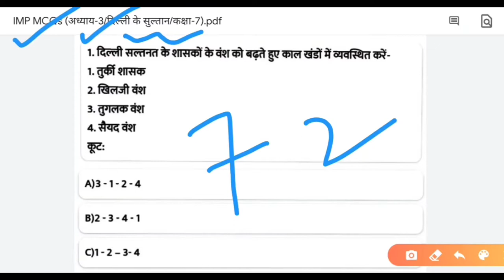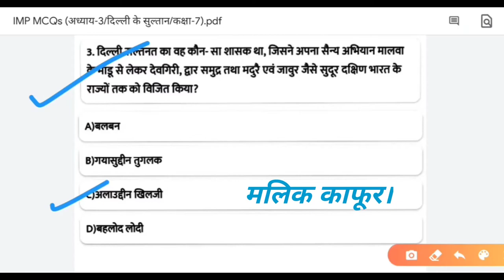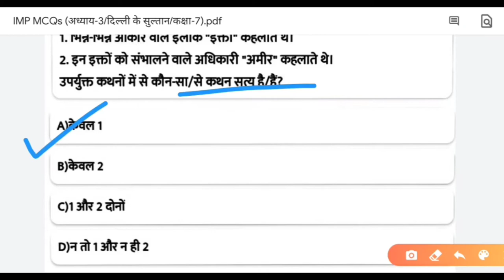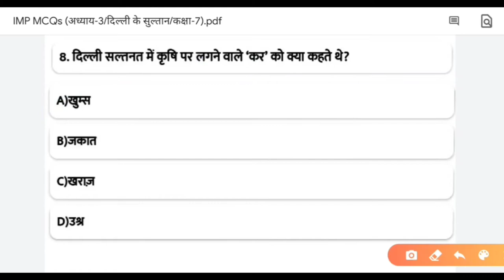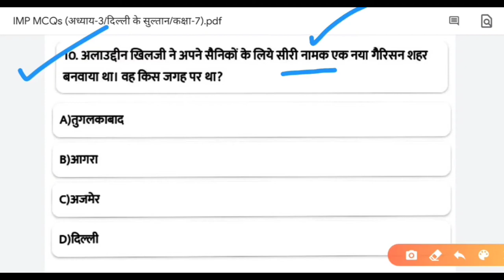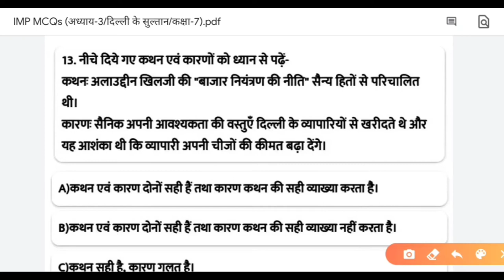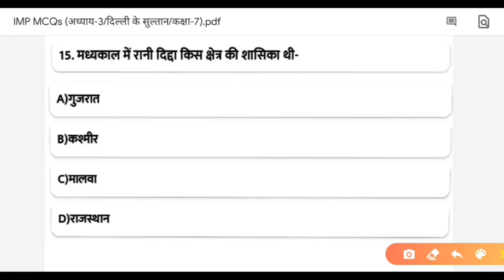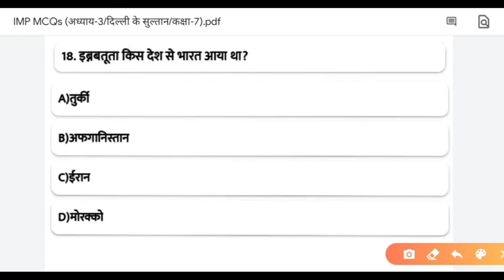अध्याय-3/दिल्ली के सुल्तान/कक्षा-7/इतिहास/𝐒𝐮𝐜𝐜𝐞𝐬𝐬 𝟒𝟏/𝐈𝐌𝐏 𝐌𝐂𝐐𝐬 𝐟𝐨𝐫 𝐂𝐥𝐚𝐬𝐬 𝟕 𝐢𝐧 𝐇𝐢𝐧𝐝𝐢/𝐍𝐂𝐄𝐑𝐓𝐇𝐈𝐒𝐓𝐎𝐑𝐘𝐌𝐂𝐐𝐬.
आपका स्वागत है हमारे चैनल🤙
"Success 41"
में____

आपको इस वीडियो में एनसीईआरटी के महत्वपूर्ण प्रश्न मिलेंगे जिन्हें आसान तरीके से समझाया गया है। इस वीडियो में आपको एनसीईआरटी की किताबों में कक्षा-7 के लिए इतिहास की पाठयपुस्तक हमारे अतीत-2 का अध्याय-3 (दिल्ली के सुल्तान) के महत्वपूर्ण MCQs को सरल और सामान्य भाषा में समझाया गया है। इसके साथ ही आपको इस वीडियो में कुछ और जानकारियां भी मिलेंगी। जोकि आपके वस्तुनिष्ठ प्रश्नों के लिए बहुत ही लाभदायक सिद्ध होंगी।

सबसे महत्वपूर्ण बात आप तो यह जानते ही है कि एनसीईआरटी की किताबें प्रशासनिक सेवा (civil services) के लिए कितनी महत्वपूर्ण है।